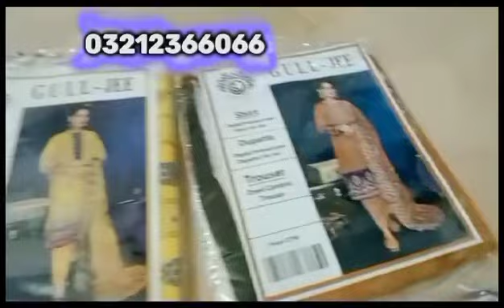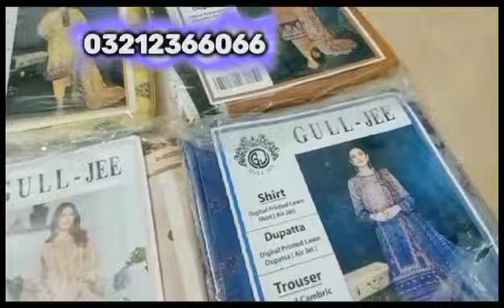new collection gull jee..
numb nd quality show in video